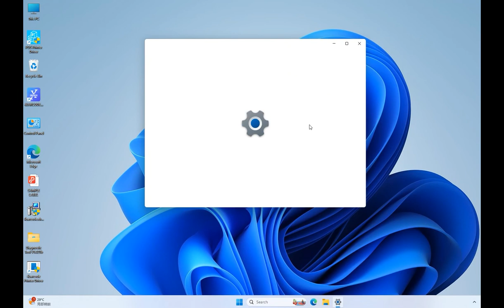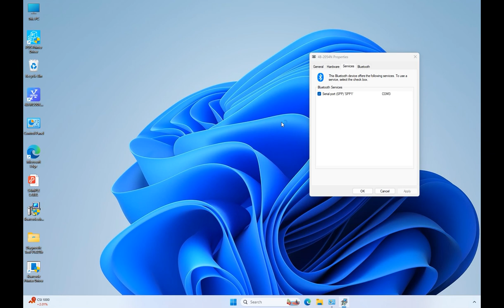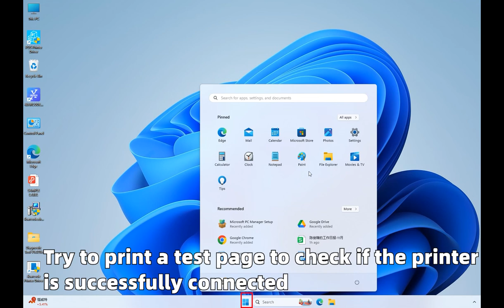D463B (Windows 11) Bluetooth driver installation and printing samples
Vretti Label Printer
D463B
Bluetooth driver installation and printing samples for Windows 11